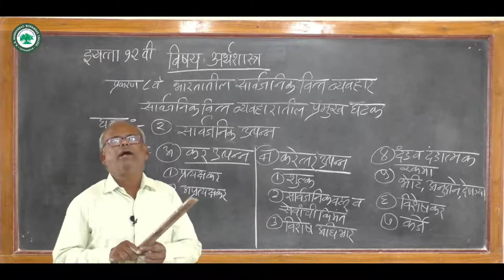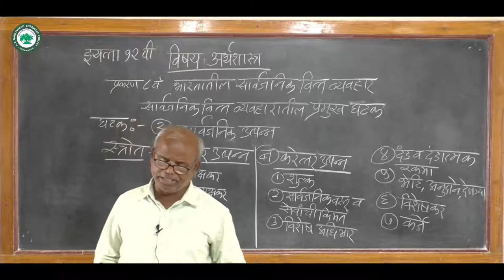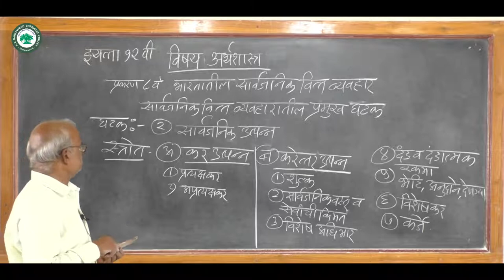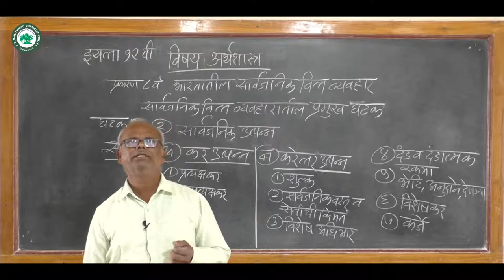XII कला (इकॉनॉमिक्स) ।। घटक: भारतातील सामाजिक वित्त व्यवहार ।। By प्रा. बोरसे माणिक